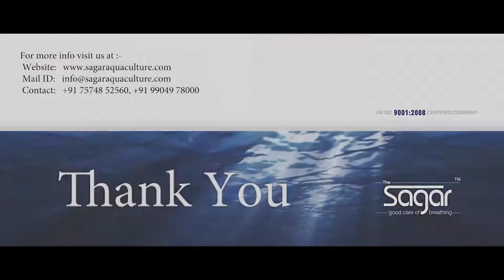Sagar Aquaculture - Video Shoot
We're a video production agency that helps businesses and brands to achieve more with video.